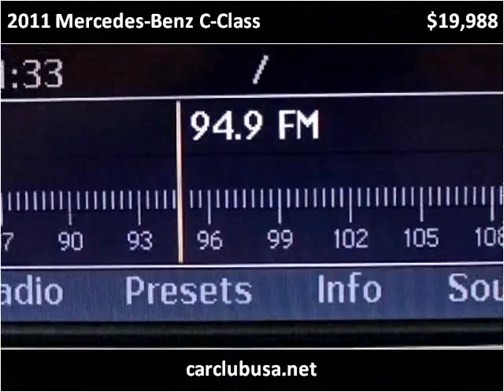2011 Mercedes-Benz C-Class Used Cars Miami Gardens FL